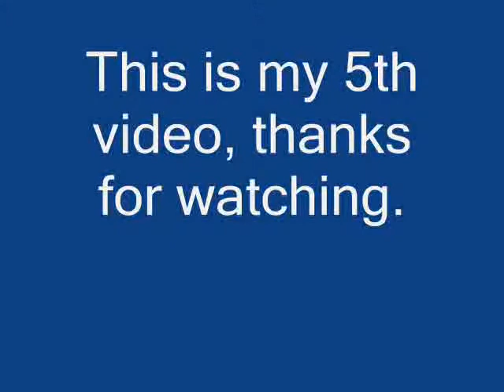Kanetsugu Naoe The Protecter Of Honor and....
and used same sond move along.